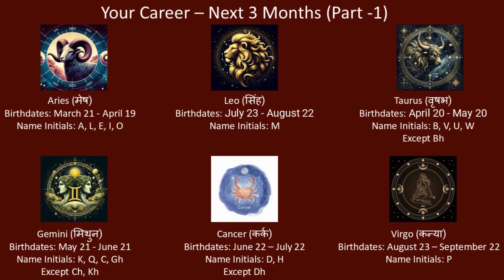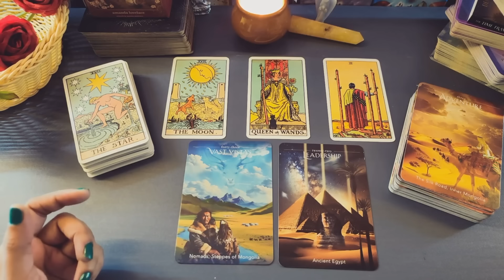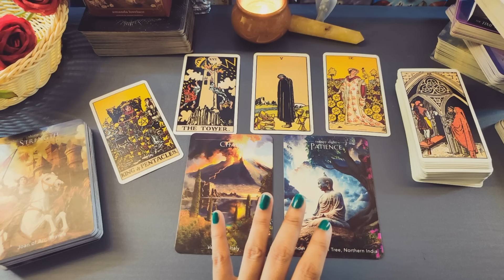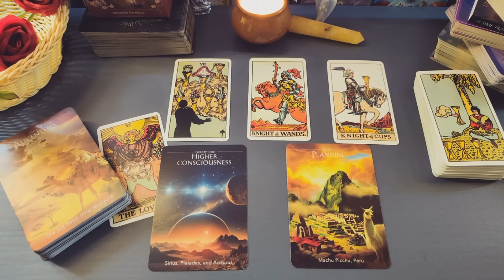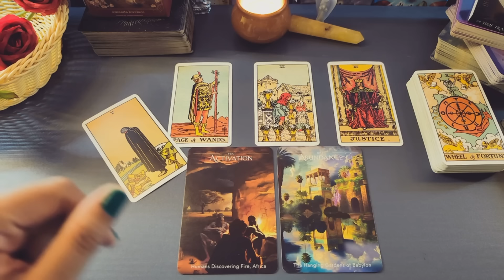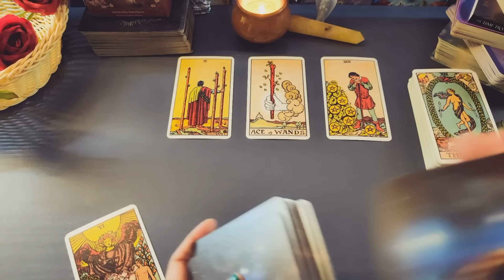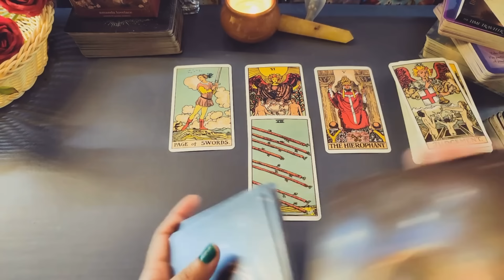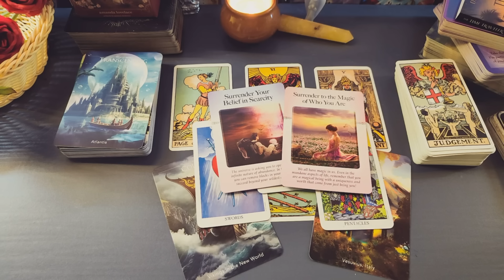Career Prediction | Next 3 Months | Finance | Job | Studies | Business - Timeless Tarot Reading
Join us in this YouTube video as we use timeless tarot reading to predict your career trajectory for the next three months. Whether you're seeking insights into your financial prospects, job opportunities, academic pursuits, or business endeavors, this reading aims to shed light on what the future holds. Tune in to gain valuable guidance and foresight for your career.
Discover what the next three months hold for your career in this YouTube video, where we utilize timeless tarot reading to provide predictions. Whether it's related to finance, job prospects, academic pursuits, or business ventures, this reading aims to offer valuable insights and guidance for your professional path. Join us as we uncover what the cards have to reveal about your future career endeavors.
Have you had a great experience with this tarot card reading?

This is Part 1 and Part 2 will come tomorrow
Here is what we will cover in this video:
Choose your Zodiac Sign
00:00- Introduction
03:19- Aries (मेष): Birthdates: March 21 - April 19: Name Initials: A, L, E, I, O
23:49- Leo (सिंह): Birthdates: July 23 - August 22: Name Initials: M
37:41- Taurus (वृषभ): Birthdates: April 20 - May 20: Name Initials: B, V, U, W Except Bh
51:56- Gemini (मिथुन): Birthdates: May 21 - June 21: Name Initials: K, Q, C, Gh Except Ch, Kh
01:08:15- Cancer (कर्क): Birthdates: June 22 – July 22: Name Initials: D, H Except Dh
01:22:00- Virgo (कन्या): Birthdates: August 23 – September 22: Name Initials: P

Cards Used:
Thera Pet Tarot Cards

Monthly Predictions l July 2024 I Detailed Readings:-

Love From
Surbhi